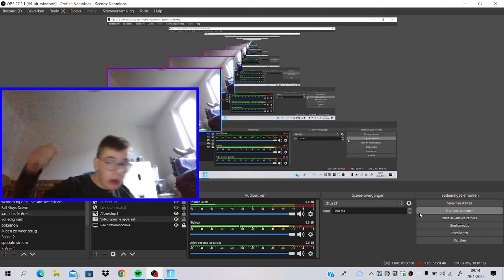Fortnite seizoen 1 deel 41 game video (Nederland NL) Vlog #539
Bedankt voor het kijken naar deze video
Vlog #539